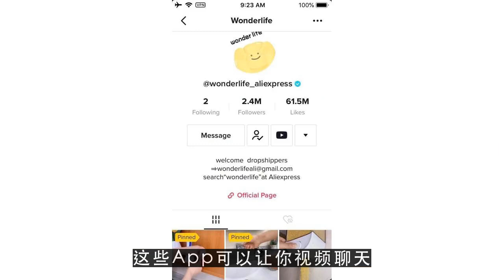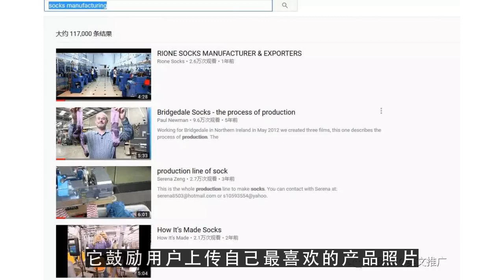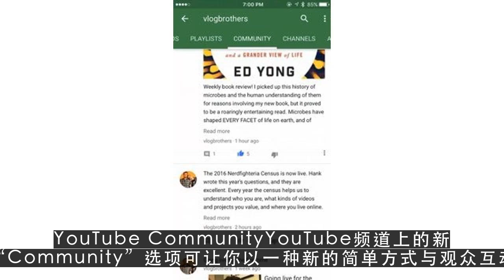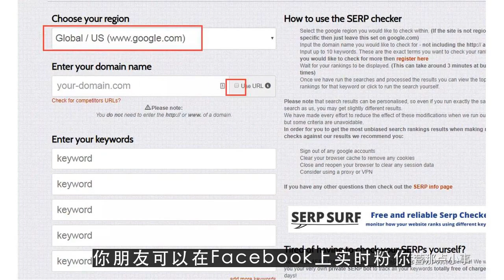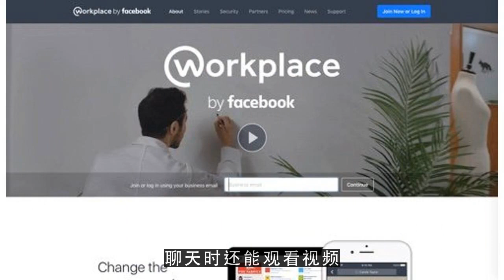YouTube运营教程之2017年最In的新社交媒体，你用了几个？